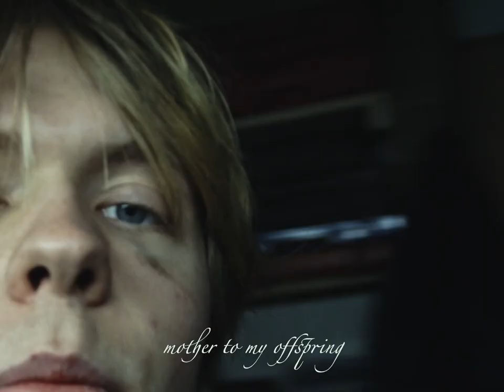MUSSI, 'Racing' (2021). Courtesy Petrola 80, Copenhagen.